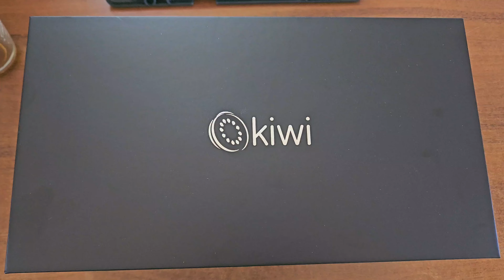Kiwi KSI-670 Buharlı & Kademeli & 1500W & 300ml Tanklı Dikey Ütü Kutu Açılışı & İnceleme!